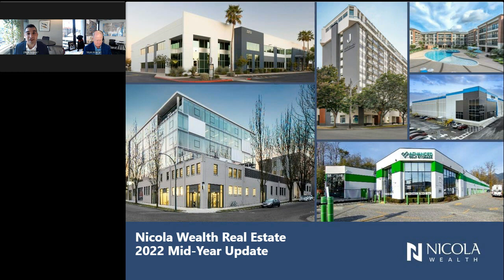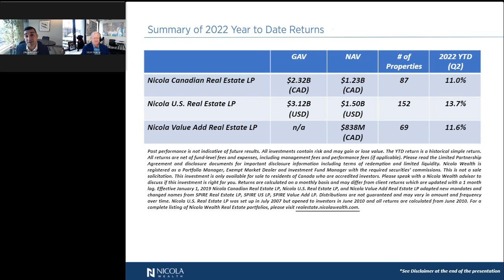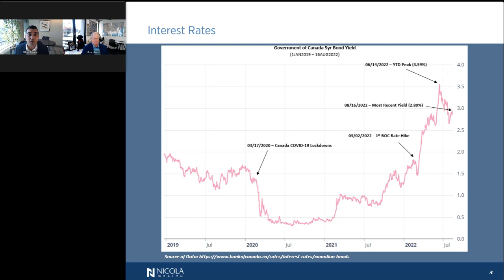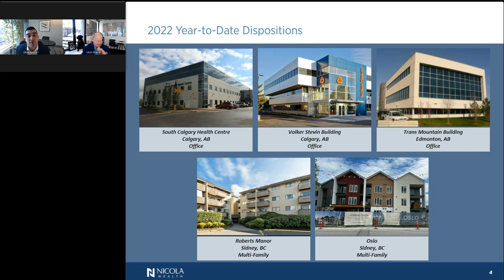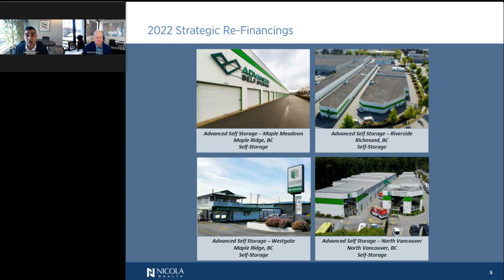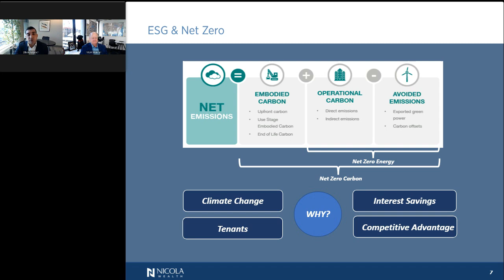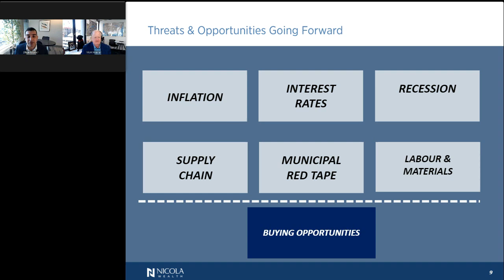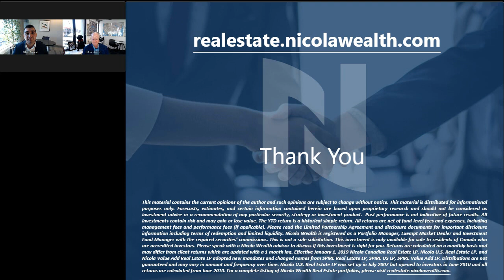Nicola Wealth Real Estate Webinar: 2022 Mid-Year Update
Interest rates in Canada and the US are climbing and with more rate hikes on the horizon, it introduces some uncertainty for the commercial real estate market. In this mid-year update, Managing Director of Real Estate, Mark Hannah will discuss how the NWRE portfolio has performed in the first half of 2022 and will share his perspective on current market activity. During this informative and interactive webinar, Mark will also identify the potential opportunities he is seeing and how his team’s strategy is evolving to navigate the changing investment landscape.

Projected returns are estimates only.